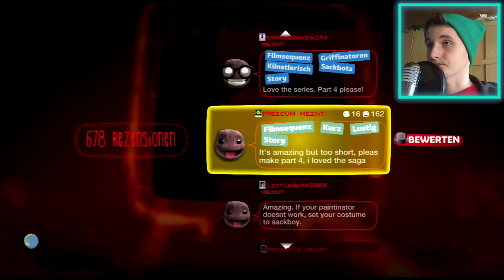LBP2 - Reanimation 3 [German] [Facecam] [Full-HD]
This is a really amazing level in LittleBigPlanet2 by Patrick17293, I hope you enjoy! : )